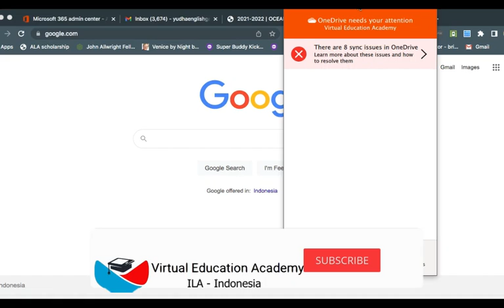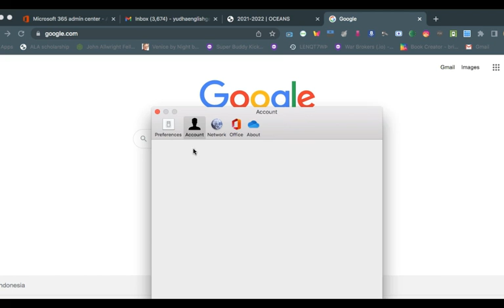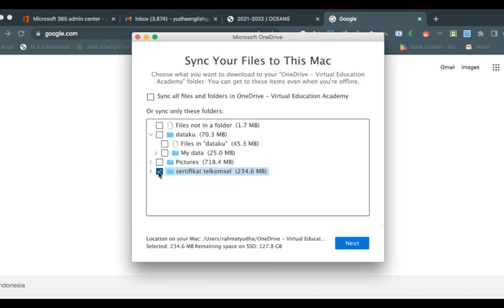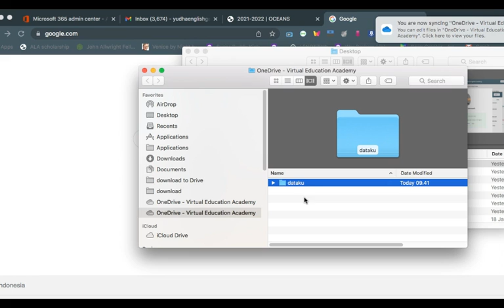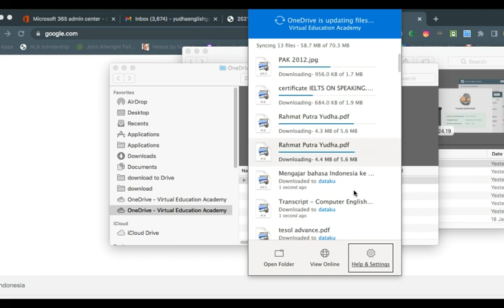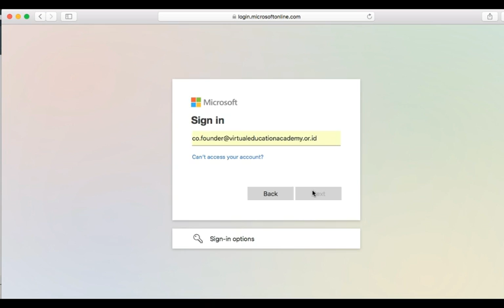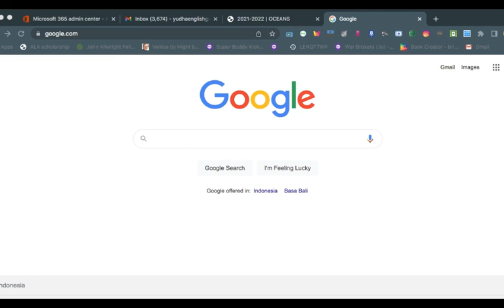Tutorial onedrive 5 Tera Singkron ke Komputer desktop / Laptop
Langkah-langkah mensingkronisasi Onedrive ke PC anda